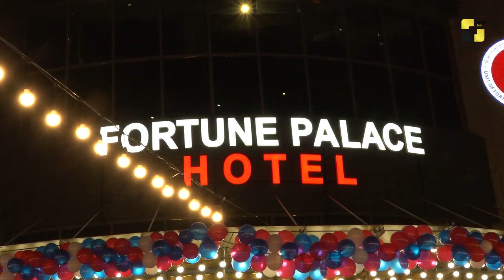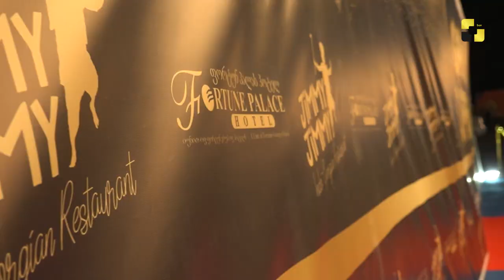თბილისში 4 ვარსკვლავიანი სასტუმრო “ფორტუნ პალასი” გაიხსნა